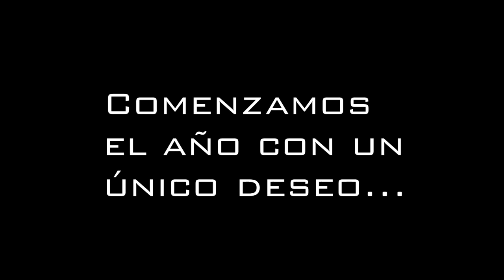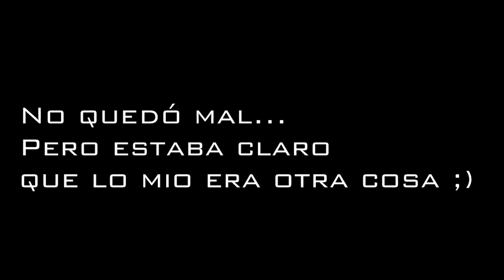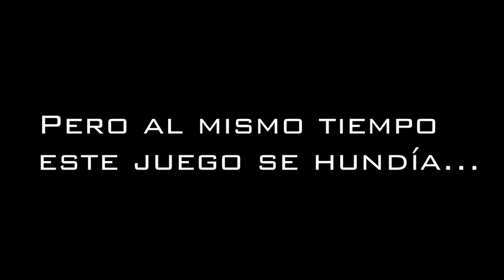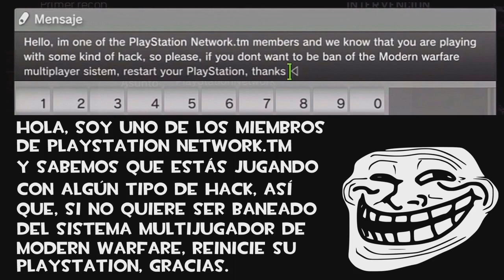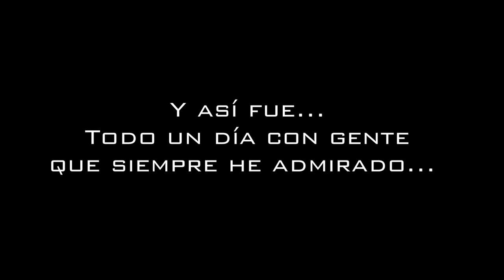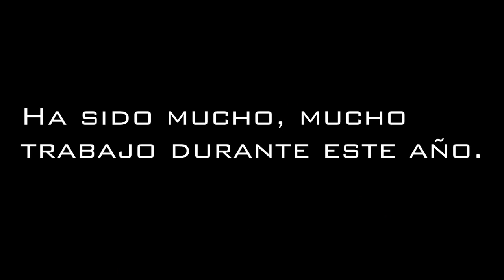Lo Mejor de AlphaSniper en 2013 - ESPECIAL FIN DE AÑO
Hola a todos, bienvenidos a otro vídeo más de AlphaSniper97, hoy os traigo mi último vídeo del canal de este 2013 con una recopilación/resumen de los mejores momentos de este año en el canal! ;)

Los mejores gameplays en español de la web en http// Descubre nuevos YouTubers o date a conocer